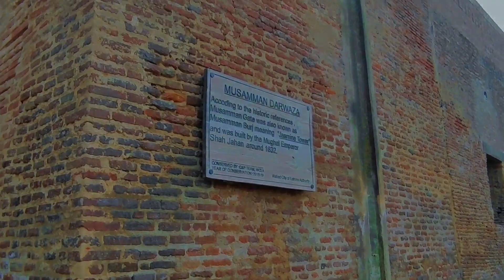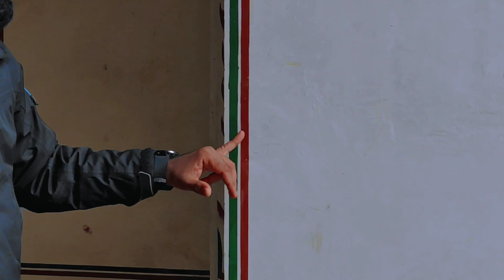Alamgiri Gate | Akbari Gate | Musaman Gate | Makatib Khana | Lahore Fort Series | Episode-02|Kashif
Akbari Gate

For a while imagine the majesty of Akbar’s entourage passing through the Delhi Gate crossing the Royal Trail with people leaning over the balconies and jharokas to take a glimpse of their Emperor and Queen seated on decorated elephants, showering flowers over them. Then following through the royal trail, Akbar the Great enters into his splendid Fort through the giant and massive Akbari Gate! What a mesmerizing scene it would have been of the colorful enchanting entourage entering in this gate with the guards standing with their heads bowed down to the Emperor and his Queen.

This magnificent gate of the royals was named after the third Mughal Emperor- Akbar the Great, who re-built this fort with burnt bricks and added several mind blowing structures in it. This gate, built in 1666, is located on the eastern side of the Lahore Fort and faces the Rim Market and Mariam Zamani Masjid which was built by Emperor Jahangir for his mother. Historians say that there was a garden which connected this gate with the Mosque.

This gate was once the main entrance to the Lahore Fort and till now the stateliness of the gate can be seen in its ages old bricks and huge structure. The gate is elevated from the ground level and wide enough for an elephant to cross its wide wooden door. the gate has two storeys with chambers inside it which must have been used by the watch guards and other soldiers. The gate has a basement and it was known as Akbari Sarai (Akbar’s Rest House).

                                       ALAMGIRI GATE

The Alamgiri Gate of Lahore Fort was built by the Mughal Emperor Aurangzeb Alamgir in 1673. It is the main entrance to the Lahore Fort from west facing Badshahi Mosque and Huzoori Bagh. The monumental gateway is an imposing vestibule flanked by two semi-circular bastions that have boldly fluted shafts and lotus petal bases and are crowned with domed pavilions.

The huge arched entrance in the centre was designed to allow the emperor’s elephant mounted caravan to pass through. It leads to the central square hall having deep arched recesses on the east and north and a staircase leading to the upper storey buildings. The archway on the south leads to interior of the fort.

It is said that during a war between the Sikhs and the British the Gate was destroyed and later the British rebuilt this gate.

                                          MUSAMAN GATE
(Conservation 2018-19)

According to historic references Musaman Gate was also known as Musaman Burj or Samman Burj which means a ‘Jasmine Tower’. This gate is at a height if compared to the other gates of Lahore Fort and according to historic records it was built by the Mughal Emperor Shah Jahan somewhere around 1632 for entrance in to the Lahore Fort.

Musaman Gate was one of the main gates of the Lahore Fort but unfortunately with the passage of time it was abandoned and remained in a poor condition and the stairs leading to it got crumbled and few steps vanished. Around the gate piles of debris were seen and most of its parts were lost under the huge growth of wild plants.

According to the old maps and references to Lahore Fort, the Alamgiri Gate, Royal Kitchen and Musaman Gate were connected with the Shah Burj through a garden. The royals would enter through this gate and crossing the garden they were able to reach the other parts of the fort like Deewan-e-Aam, Jahangir Quadrangle, Shah Jahan Khawabgah and most importantly the Sheesh Mahal.

                      MAKATIB KHANA – Fort’s Secretari

The Makatib Khana is a small cloistered court immediately adjacent to the Moti Masjid. The word Makatib Khana means a clerk’s room, or a secretariat.  According to historic references this was a place where clerks (muharirs) recorded entry into the fort. A Persian inscription fixed on the façade of the vestibule tells that the palace was built under the orders of the emperor Jahangir in the year A.H. 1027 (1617) under the superintendence of the architect Ma’mur Khan. The inscription which is carved in exquisite Nasta liq characters on the marble slab, English translate read as:

“In the twelve occasion of the blessed accession of his imperial majesty, the shadow of God, a Solomon in dignity, Kayumars in state, An Alexander in arms, the asylum of the Khlilafat emperor Nur ud din, son of emperor Jalal ud din, champion of the faith, corresponding with 1027, the building of the auspicious was completed under the superintendence of most humble disciple and slave, the devoted servant, Mamur Khan.”

The Makatib Khana is the special formation of Mughal emperors and best known historic part within Lahore Fort. The monument is a witness of the incomparable use of spaces, valued formation, and application of geometric proportions during the eminent era of Mughals. It is completely a sole combination of history, culture and architecture.